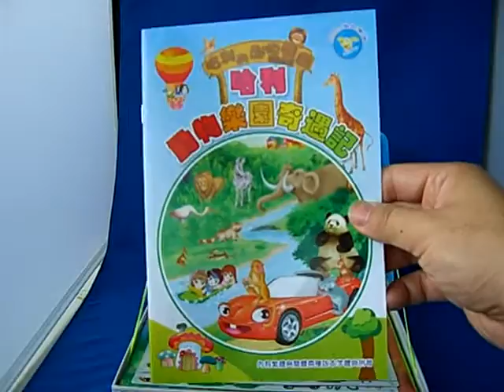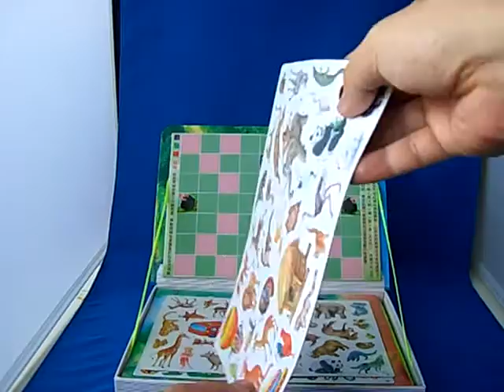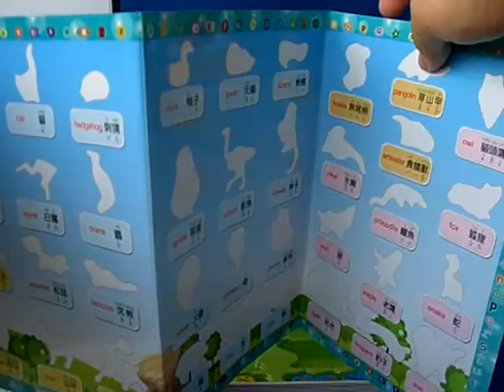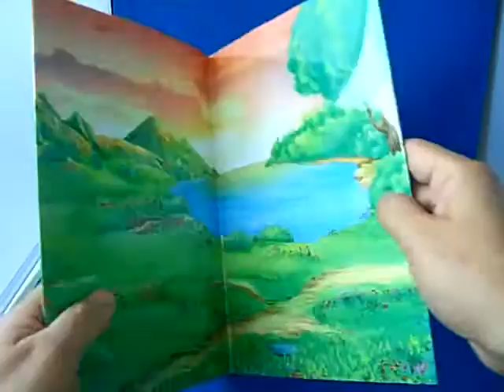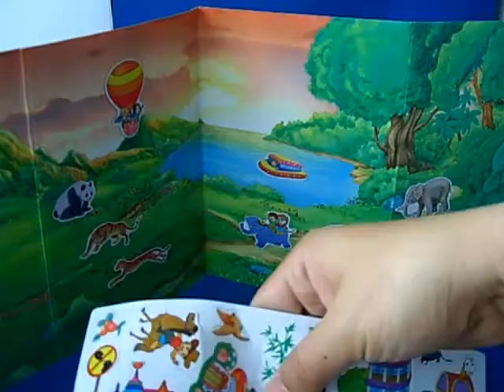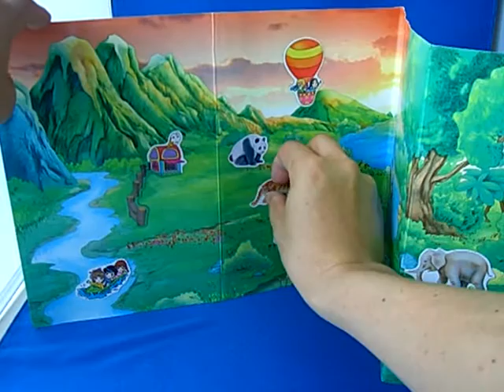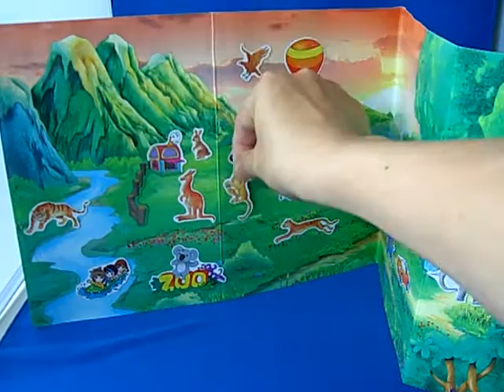哈利的動物樂園磁貼遊戲盒 Zoo Magnetic Box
Zoo Magnetic Box